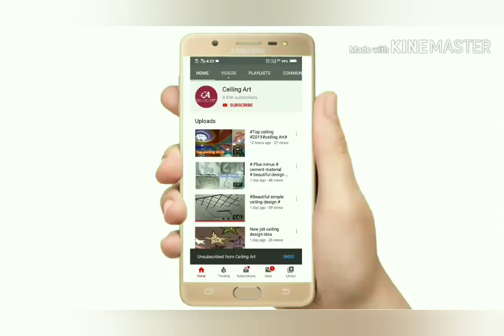Pop Ceiling Design | kid's room pop ceiling design | How to make pop ceiling for kid's room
About This Video Shown, Pop Ceiling Design | kid's room pop ceiling design | How to make pop ceiling for kid's room
Assalam wa alaikum _नमस्ते _
I'm shamsuddin Shah __________

Folow use me on..

_____________Any where any work_____________
Like. Pop,gypsum, Armstrong, pvc, armastrong, hilux, cement sheet, Cornish, arch, Plus minus, wall panel, wall paning, partition, etc,